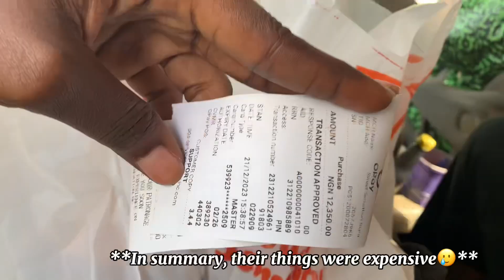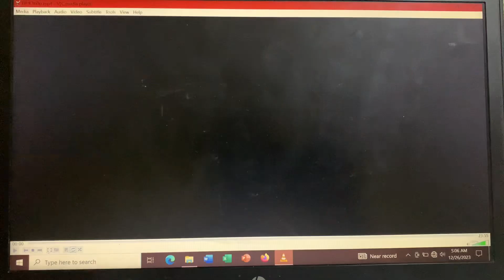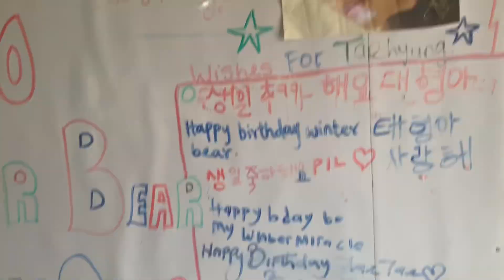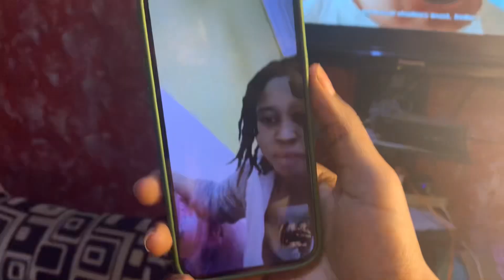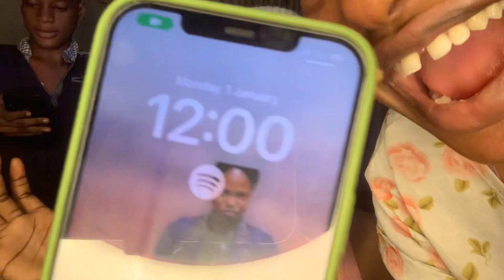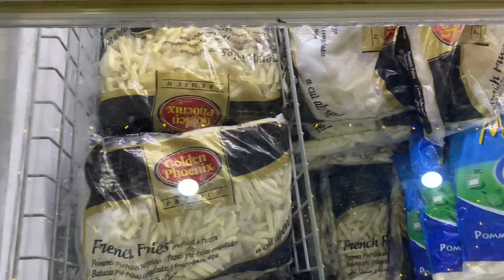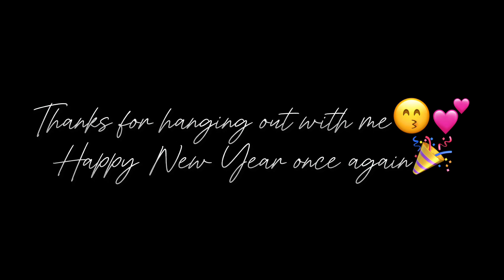DECEMBER VLOG | maintenance week+Birthday Vlog | out with siblings+New Year vlog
Documentaries on how my December wentttt🫣😙💕